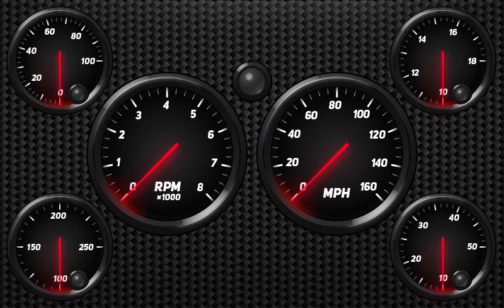Daily Driver layout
Here's a quick preview of the Daily Driver layout.

COMING SOON!  PRO Edition Digital Dash with a custom case, custom PCB and unique layouts!